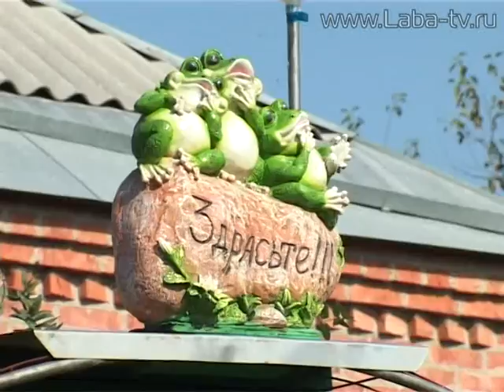Конкурс на лучшее содержание придомовой территории в Лабинском городском поселении.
Горожане участвуют в конкурсе на лучшее содержание придомовой территории. Фантазия и творческий подход улучшают облик Лабинска.